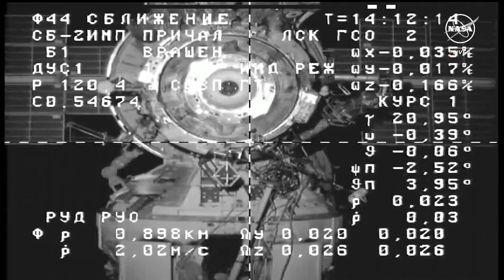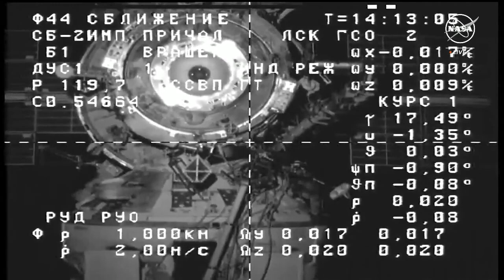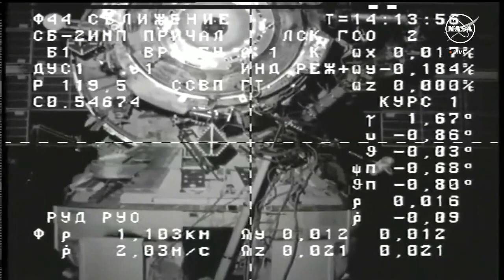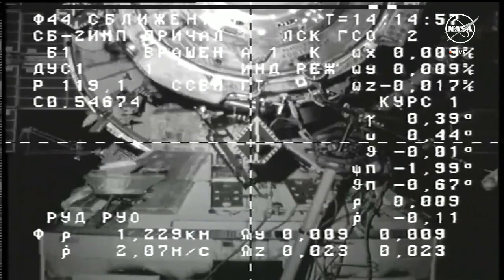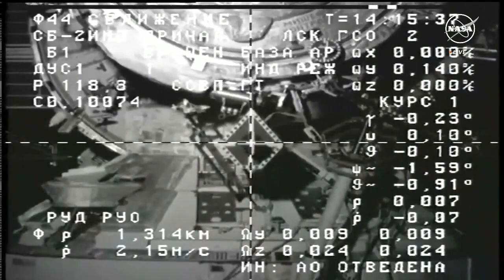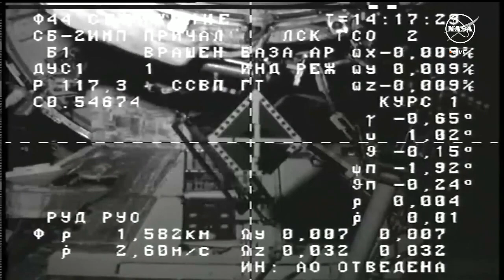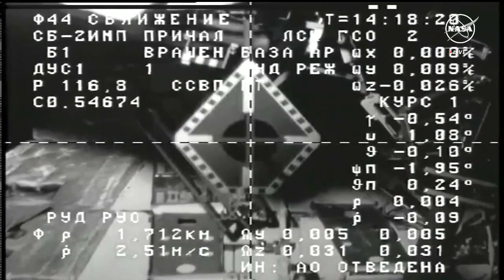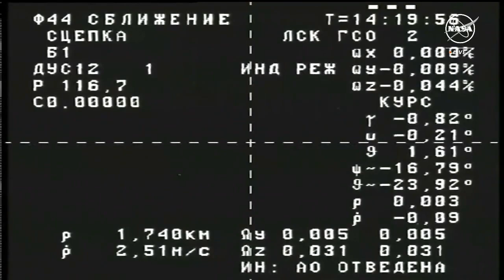Roscosmos Progress 86 spacecraft docks with space station with cargo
The Soyuz Progress 86 spacecraft docked with the International Space Station’s Poisk module on Dec. 3, 2023.

"Progress is delivering almost three tons of food, fuel and supplies to the International Space Station for the Expedition 70 crew," according to NASA.

Credit: NASA